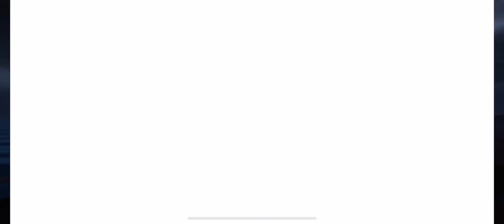New update in PUBG mobile, Godzilla